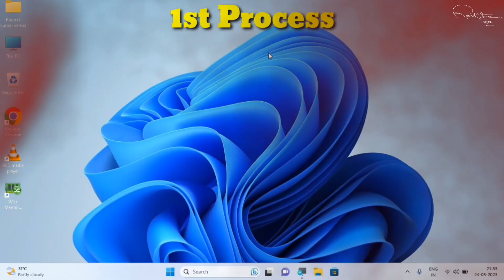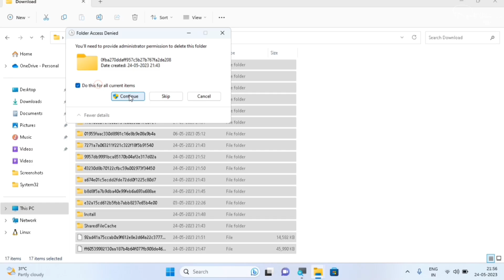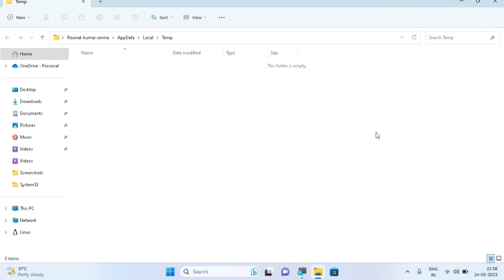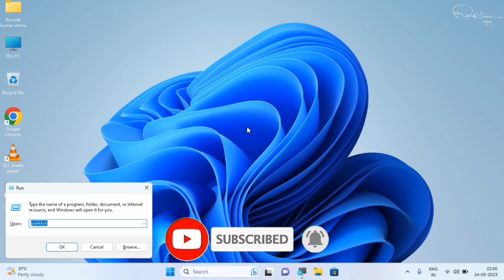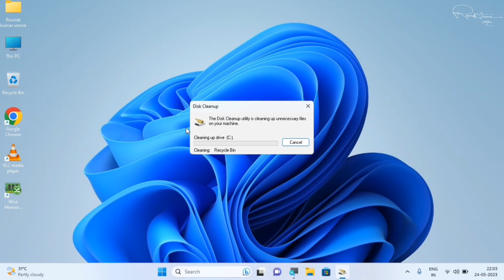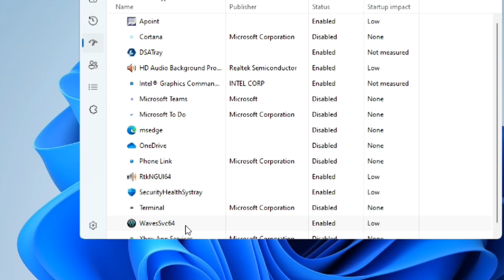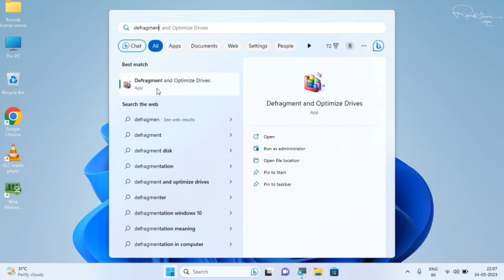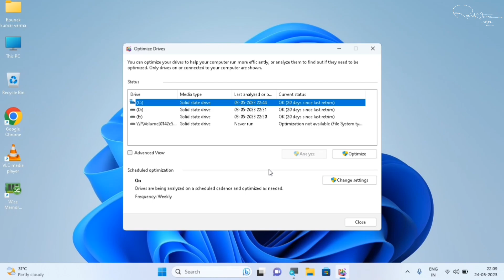C Drive Full? Clean It & Speed Up Your PC | Step-by-Step Guide (2025)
C Drive full ho gaya hai? 😟 Tension mat lo bhai!
Is video me maine step-by-step bataya hai ki Windows laptop ya PC me C Drive kaise clean karein aur system ko fast kaise banayein – bina kisi data loss ke.

💻 Ye video unke liye perfect hai jinka laptop slow chal raha hai ya storage full dikha raha hai. Windows 10 aur Windows 11 dono me kaam karega.

C Drive full kaise free karein Windows 10
Windows 11 mein C Drive clean kaise karein
Laptop slow ho raha hai C Drive full hai
Windows mein storage space kaise free karein
Disk Cleanup tool kaise use karein Windows 10
Temporary files delete kaise karein Windows 11
Recycle Bin kaise empty karein Windows 10
Unwanted apps uninstall kaise karein Windows 10
Windows 10 mein system restore points delete kaise karein
Windows 11 mein hibernation file delete kaise karein
Storage Sense kaise enable karein Windows 10
Disk Cleanup advanced options kaise use karein
Windows mein large files kaise find karein
WinDirStat tool kaise use karein disk space analyze karne ke liye
CCleaner se C Drive clean kaise karein
Windows 10 mein temporary internet files delete kaise karein
Prefetch folder kaise clean karein Windows 11
Windows 10 mein Windows.old folder delete kaise karein
Windows 11 mein OneDrive se files delete kaise karein
Windows 10 mein system files kaise delete karein
Windows 11 mein disk compression kaise karein
Windows 10 mein pagefile.sys file delete kaise karein
Windows 11 mein swapfile.sys file delete kaise karein
Windows 10 mein Windows Update files delete kaise karein
Windows 11 mein Cortana data delete kaise karein
Windows 10 mein Microsoft Store cache clear kaise karein
Windows 11 mein Windows Defender cache clear kaise karein
Windows 10 mein DirectX shader cache clear kaise karein
Windows 11 mein font cache clear kaise karein
Windows 10 mein thumbnail cache clear kaise karein
Windows 11 mein Windows Installer cache clear kaise karein
Windows 10 mein Windows Search cache clear kaise karein
Windows 11 mein Windows Update cache clear kaise karein
Windows 10 mein Windows Installer folder size reduce kaise karein
Windows 11 mein Windows Update folder size reduce kaise karein
Windows 10 mein Windows.old folder size reduce kaise karein
Windows 11 mein hiberfil.sys file size reduce kaise karein
Windows 10 mein pagefile.sys file size reduce kaise karein
Windows 11 mein swapfile.sys file size reduce kaise karein
Windows 10 mein system restore points size reduce kaise karein
Windows 11 mein system restore points size reduce kaise karein
Windows 10 mein disk cleanup schedule kaise set karein
Windows 11 mein disk cleanup schedule kaise set karein
Windows 10 mein Storage Sense schedule kaise set karein
Windows 11 mein Storage Sense schedule kaise set karein
Windows 10 mein disk cleanup command line kaise use karein
Windows 11 mein disk cleanup command line kaise use karein
Windows 10 mein disk cleanup batch file kaise banayein
Windows 11 mein disk cleanup batch file kaise banayein
Windows 10 mein disk cleanup hotkey kaise set karein
Windows 11 mein disk cleanup hotkey kaise set karein
Windows 10 mein disk cleanup context menu kaise add karein
Windows 11 mein disk cleanup context menu kaise add karein
Windows 10 mein disk cleanup task scheduler kaise use karein
Windows 11 mein disk cleanup task scheduler kaise use karein
Windows 10 mein disk cleanup command prompt kaise use karein
Windows 11 mein disk cleanup command prompt kaise use karein